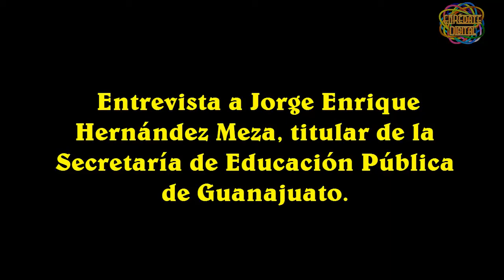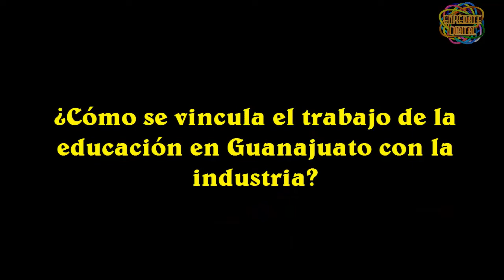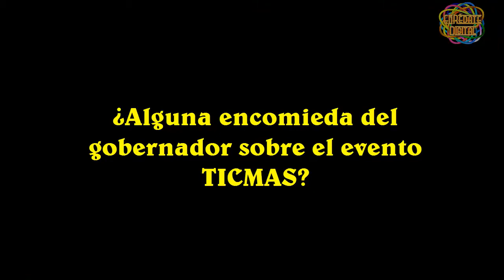Jorge Enrique Hernández Meza Educación Guanajuato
Durante su participación en el evento TICMAS en la Ciudad de México, Jorge Enrique Hernández Meza, titular de la Secretaría de Educación Pública de Guanajuato Gobierno del Estado comenta sobre las nuevas experiencias en aplicar nuevas estrategias educativas durante la pandemia de la Covid-19 en un modelo hibrido presencial virtual.